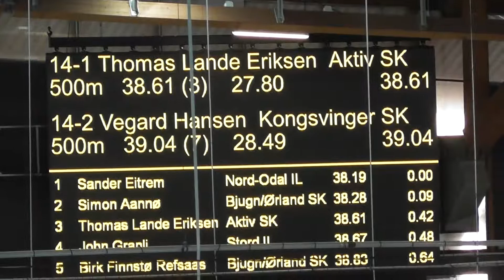2019-11-03 NC2: 500-meter. Thomas Lande Eriksen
NC2 dag 2. Sesongen 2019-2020
500-meter menn
Vikingskipet